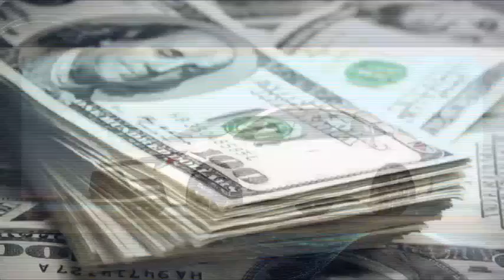RESUMEN paris2024 | 01 AGOSTO 2024